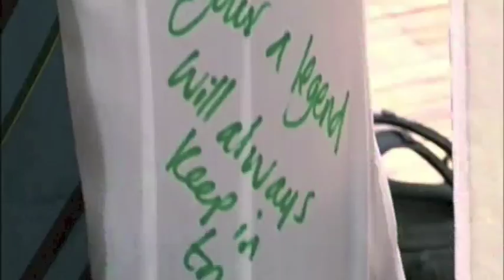London School of Modelling Photo shoot themes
At the London School of Modelling , no two days are the same.

Each week our creative staff transform our new models using theatrical & exciting themes, from Twisted Fairy Tales to Schools out For Summer.

We provide all of the costumes, hair and makeup design to create stunning images for you.

Take a look at some of our latest themes.